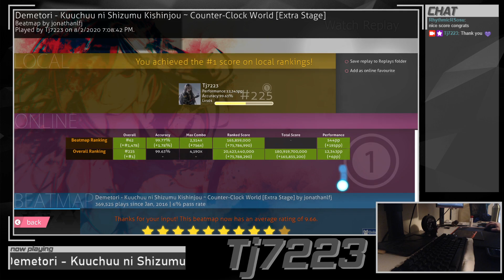Demetori - Kuuchuu ni Shizumu Kishinjou ~ Counter-Clock World [Extra Stage] +HR 99.77% FC 544pp